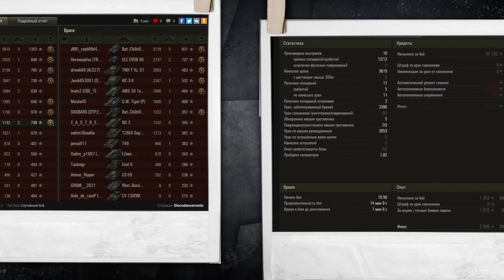DDReplays - ИНТЕРЕСНЫЕ БОИ ИЗ WORLD OF TANKS С DISCODANCERRONIN! Безумный рандом - AMX M4 M.51! #158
Привет меня зовут Discodancerronin! И это рубрика DDReplays! В ней вы увидите, смешные, интересные, нелепые, неожиданные, нагибучие и не только бои из игры World of Tanks!
Звезда этого боя: Тяжелый танк Франции 9 уровня - AMX M4 Mle. 51
Место встречи: Старая гавань

Зрелищные бои, невероятный нагиб, сливы, забавные моменты, бомбящие союзники и многое другое в World of tanks вместе с Discodancerronin!